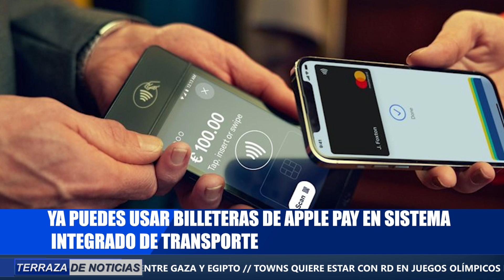CONDENAN A MÁS DE 20 AÑOS A LOS QUE SE ASOCIARON A LÍDERES DE GRANDES CASOS DE CORRUPCIÓN EN RD